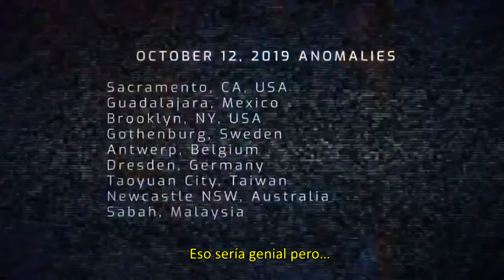El amor entre los investigadores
Por estos días de San Valentín, recordamos que los investigadores de Niantic también tienen su corazoncito. Y Wendy nos lo revela

Traducción y colaboración @Cata_Cat